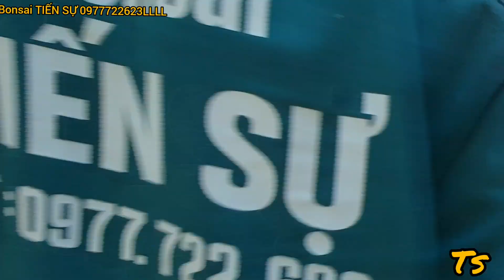Ts1437 Giải Mã Cây Sanh Rối Từ Rễ Lên Cành Tại Tp Phủ Lý Hà Nam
Chào mừng các bạn đến với kênh Youtube của Tiến Sự. Nơi chia sẻ về công việc chăm sóc cây bonsai và những vui buồn trong cuộc sống.
Hy vọng mọi người sẽ đồng hành cùng  Tiến Sự  nhé!

© Bản quyền thuộc về BonSai Tiến Sự